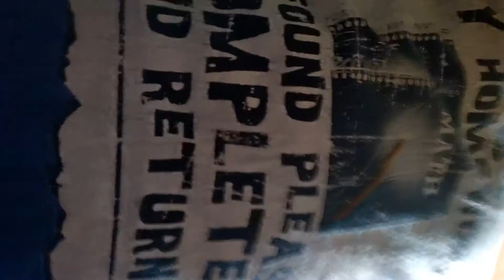Sour sucker challenge part 1😭